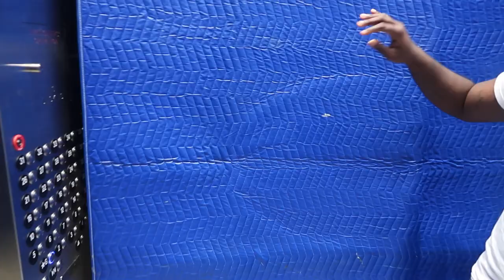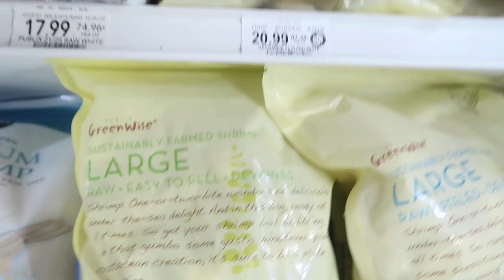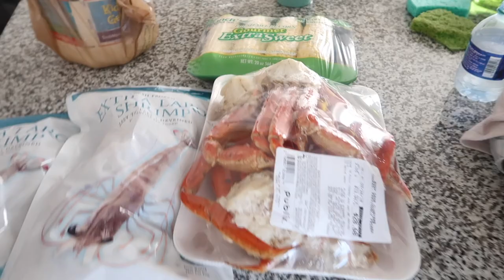🔴 Cook With Us - Seafood In Miami VLOG2 (The Culture Family)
" Seafood MUKBANG - Miami VLOG2 ( The Culture Family )"
We will be vlogging our lifestyle, challenges, pranks, and family activities.

Mark's Instagram: @rizzdadon
Chloe's Instagram: @chloeuzumaki
The Culture Family Instagram: @theculturefamily
Song: Watery by sahbabii